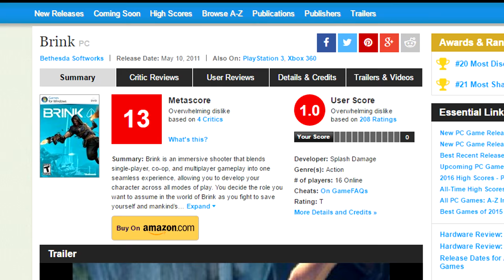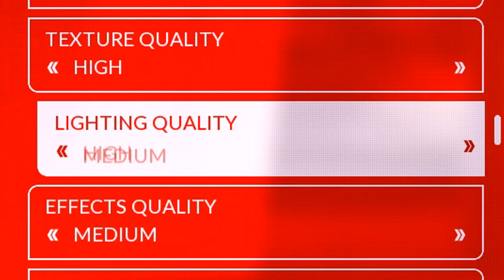THE MIRROR'S EDGE 2 RANT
Mirror's Edge Catalyst? More like
Mirror's Edge Can of Piss

Minecraft footage provided by Megus!